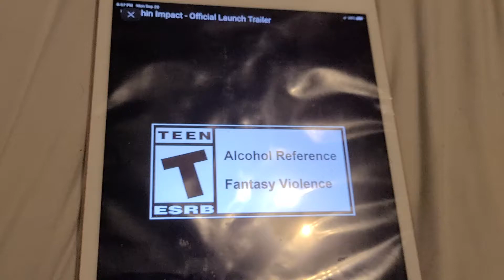GENSHIN IMPACT OFFICIAL LAUNCH TRAILER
Hiyah